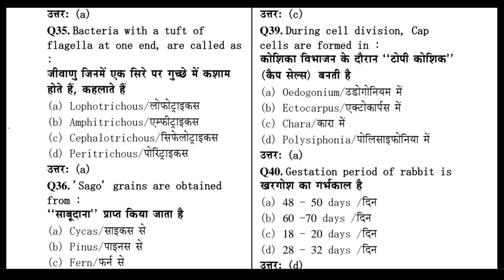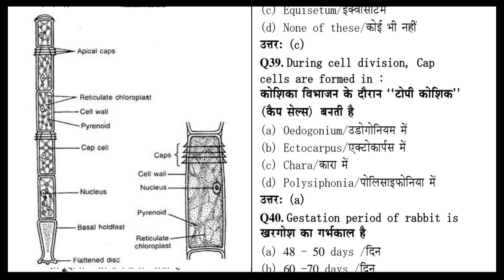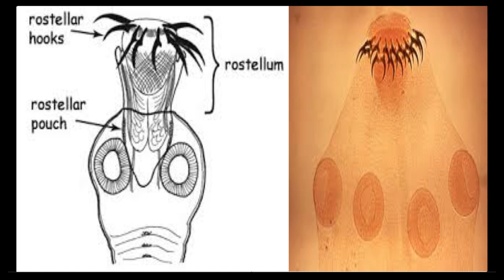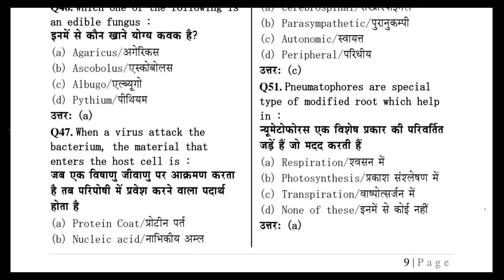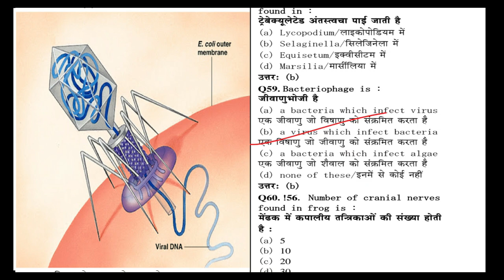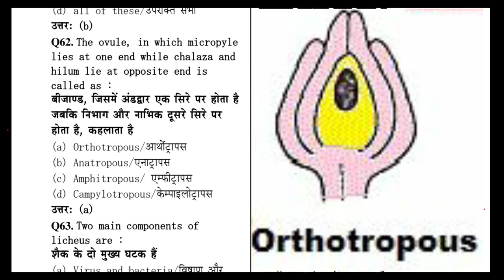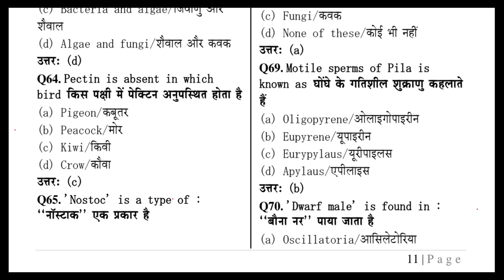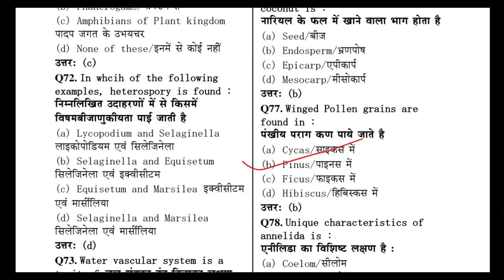Biology Important Questions | PGT BIOLOGY | PART -3 | or SSC CGL/ CDS/ AFCAT/ PGT EXAMS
In this lesson, we learn the Most important Biology questions for SSC CGL/ CDS/ AFCAT and all other Government Exams. This is an extremely helpful lesson that will be useful in your preparation. Full preparation for Biology in Hindi. जीव विज्ञान पर सबसे महत्वपूर्ण प्रश्न.
This will be useful for the static General Knowledge section in the exams. Must watch for all.